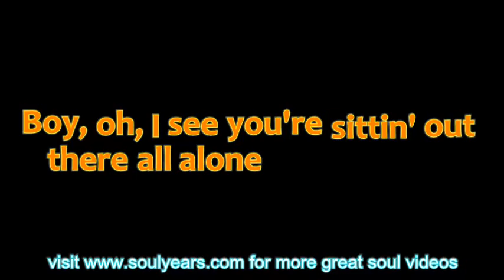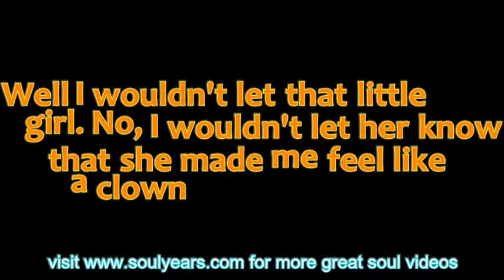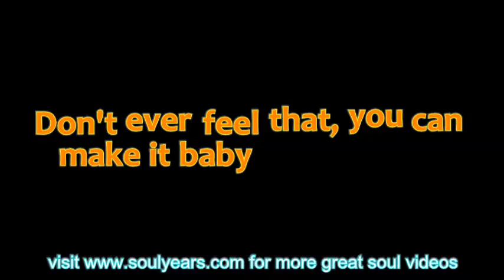Only The Strong Survive - Jerry Butler Lyrics (Hour Of The Time Music)